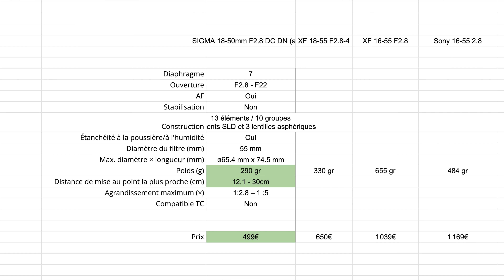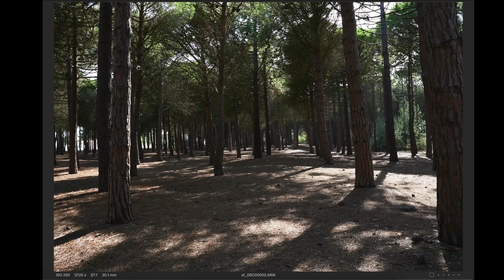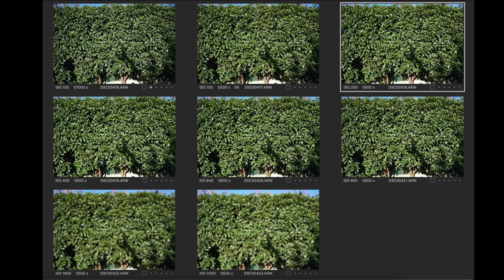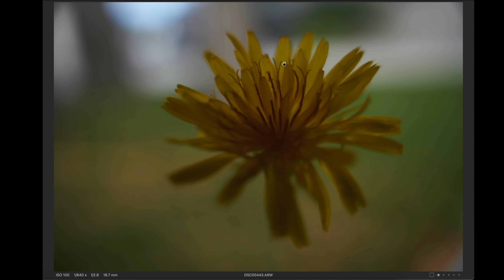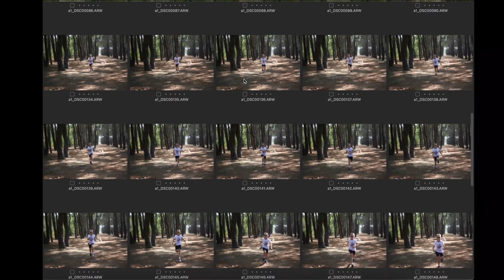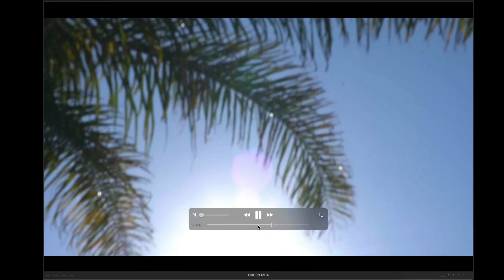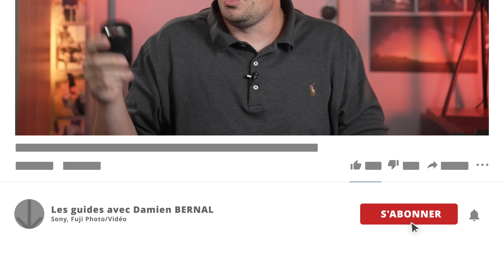Test Sigma 18-50mm f2.8 DC DN : Sigma + APSC = Révolution !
-*-*- 🚀 Recommandations & Formations -*-*-

-*-*- 👌 Indépendance & Réseaux -*-*-

-*-*- 📲 Me contacter -*-*-